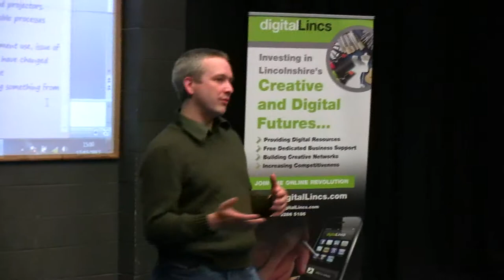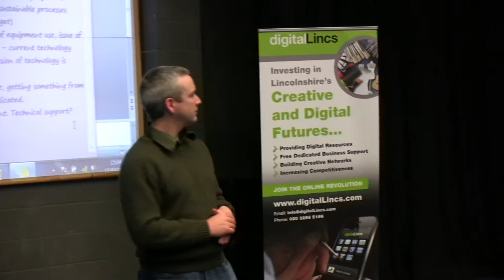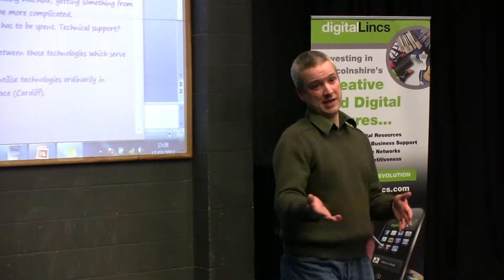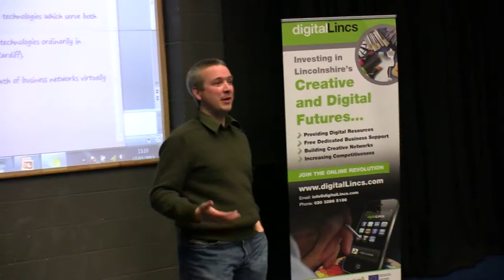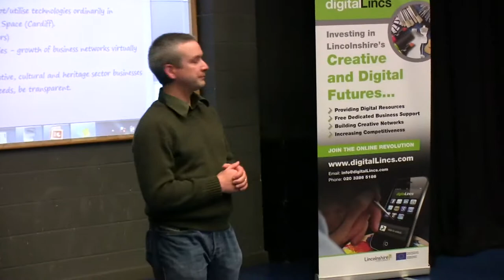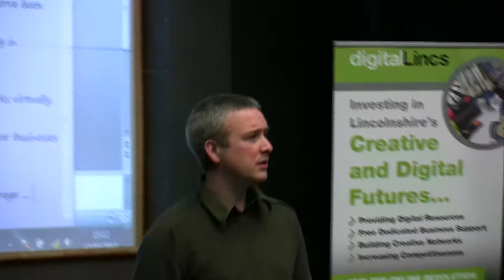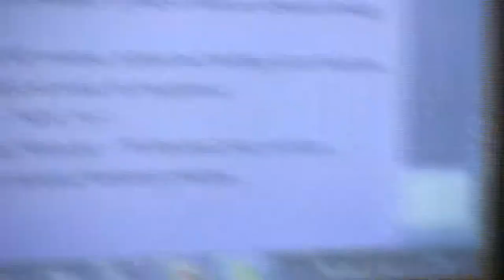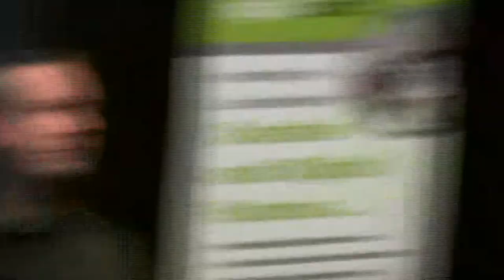Creative Technologies Day; Louth March 17th 2012 - Next Steps (Part 2)